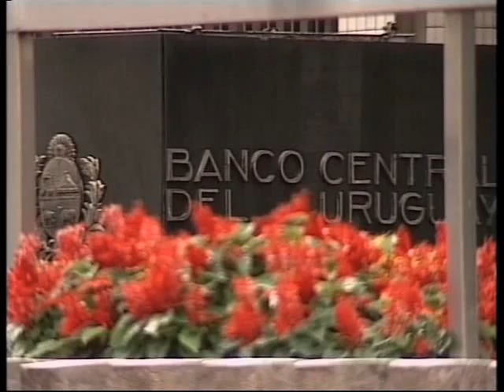mientras sigan sin morfar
Sin hacer uso de las reservas hay hambre